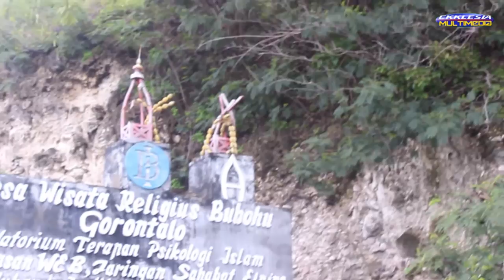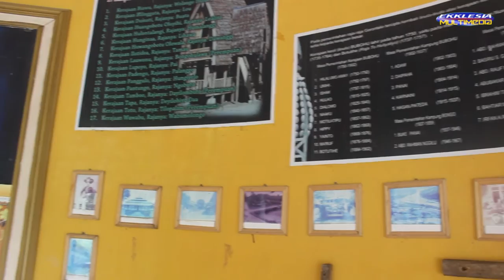WARTA IBADAH GPdI EKKLESIA GORONTALO 03 JULI 2016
EDISI MENYAMBUT IDUL FITRI